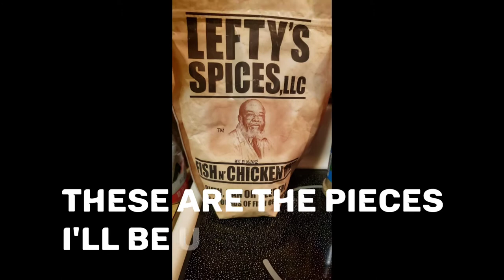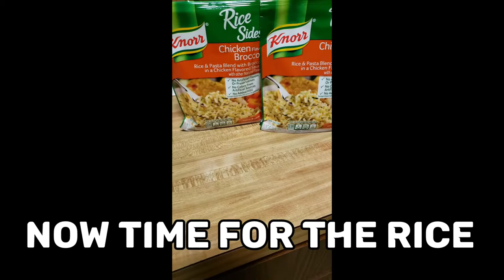Cooking Fried Chicken With Rice on the Side Dinner..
Just a Father Cooking for his Family. they love my Deep Fried chicken and Rice .. Today ima show you how to Make this Delicious Chicken and rice Dinner.. Show some love and Plz Consider Subscribing to my channel

TAG CLOUD

singing competition HBO Max jurassic park spinoff NBC PBS Election werewolf AMC Thanksgiving The Walking Dead game show supernatural APB Trophy Talk movies History Video Games cinemax Animation Biopics Hallmark Christmas movies anthology mutant GoT PlayStation Elton John BET Ovation movie doctor who Chilling Adventures of Sabrina Tumblr blockbusters Photos dogs target WGN Dark Horse Comics Walt Disney Pictures Sony Pictures streaming movies superman IFC Kids & Family south america TCA Alien revenge streaming twilight stand-up comedy 20th Century Fox reviews critics batman CBS Red Carpet Music canceled TV shows Toys E3 crossover BBC sports saw Grammys space hollywood First Look El Rey boxoffice Discovery Channel transformers Christmas Chernobyl free movies Black Mirror telelvision 90s technology animated series OWN Lifetime Christmas movies thriller natural history video on demand BBC America quibi 007 comic Spectrum Originals Song of Ice and Fire concert DC streaming service BAFTA VH1 MTV blockbuster Starz lord of the rings Showtime cults Disney Channel Nominations Turner Classic Movies Cosplay DGA TCA 2017 71st Emmy Awards Sundance Now 2015 new zealand adventure police drama Year in Review Stephen King asian-american DC Comics USA Network SXSW 72 Emmy Awards comedies CNN independent Hallmark Marvel Studios 1990s VICE new star wars movies Esquire hist ITV First Reviews 93rd Oscars Universal scorecard Epix Travel Channel zero dark thirty screenings Set visit ABC Signature Lucasfilm jamie lee curtis Brie Larson Marvel MSNBC SDCC DirecTV book adaptation psychological thriller films crime drama Endgame toy story Musicals spanish spanish language A&E Warner Bros. DC Universe The Arrangement kids disaster based on movie Freeform cars Shudder Shondaland blaxploitation theme song Rocky zombies BBC One RT History name the review television adaptation TCA Awards LGBTQ talk show SundanceTV ratings 78th Annual Golden Globe Awards TruTV Fox News chucky godzilla child's play Superheroe heist movie Spike X-Men elevated horror Broadway biography new york breaking bad Reality TNT Spring TV GIFs Exclusive Video stoner emmy awards japanese Holiday YouTube Red a nightmare on elm street Podcast women Nickelodeon TCA Winter 2020 halloween tv pirates of the caribbean VOD TV renewals romantic comedy TLC Black History Month Pop documentaries Schedule canceled cancelled TV shows hispanic robots Paramount Martial Arts Family TV Land latino 2020 screen actors guild Fall TV Reality Competition Sneak Peek tv talk cats witnail teaser Interview Mindy Kaling casting anime ID all-time Premiere Dates Box Office TV Mystery Super Bowl Ellie Kemper Awards Tour richard e. Grant popular spy thriller cartoon Television Critics Association dragons period drama Star Wars mission: impossible joker Amazon Studios docudrama 2017 Fox Searchlight crime thriller Comedy Turner french mockumentary spain binge Baby Yoda news dc Arrowverse Western game of thrones TIFF Superheroes Tomatazos Valentine's Day aapi foreign Character Guide obituary Sci-Fi Netflix Avengers Pixar nbcuniversal Trivia video Academy Awards 24 frames know your critic Anna Paquin fast and furious Unbreakable Kimmy Schmidt miniseries Comic Book trailers Awards 2019 Paramount Network nature Peacock best National Geographic ghosts scary movies aliens dramedy Lifetime politics Mary poppins Fantasy IFC Films FXX comics social media sitcom parents Paramount Plus cancelled television Logo Television Academy Tubi slashers composers laika christmas movies finale james bond science fiction Legendary halloween Cartoon Network 21st Century Fox crime Extras directors Creative Arts Emmys Masterpiece political drama venice docuseries true crime Apple TV+ BET Awards facebook sequel high school Image Comics Action cooking franchise Watching Series The CW Horror Syfy worst ViacomCBS stop motion Opinion Rocketman Film travel Apple Amazon Prime Disney streaming service nfl marvel cinematic universe live action universal monsters scene in color TV movies indiana jones superhero Hear Us Out Vudu Pet Sematary HBO Go Pride Month Mary Poppins Returns rotten Pacific Islander The Purge CBS All Access football harry potter golden globe awards Best and Worst Rock Rom-Com CMT Drama Heroines kong razzies The Academy TV One Winners RT21 Film Festival 2021 Crackle LGBT Amazon spider-man children's TV Disney Emmys Writers Guild of America FX Marathons Britbox Tarantino strong female leads San Diego Comic-Con Funimation GLAAD OneApp YA NYCC documentary Summer Winter TV Star Trek Pirates black TCM Emmy Nominations YouTube ABC Family worst movies Quiz kaiju monster movies HBO FX on Hulu 2016 toronto comic. Food, cooking,